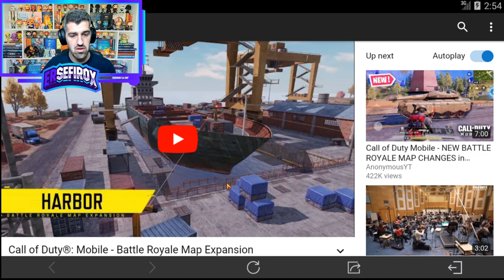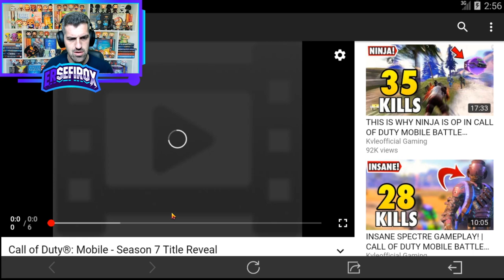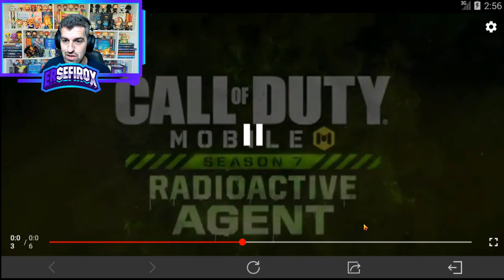Temporada 7: Agente Radiactivo - Call Of Duty Mobile